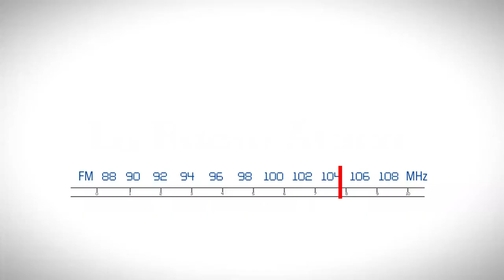La Radio Ataca: Exhibición de la pobreza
Editorial emitida en Estación Claridad, en el programa La Radio Ataca que conduce Ernesto Simón.